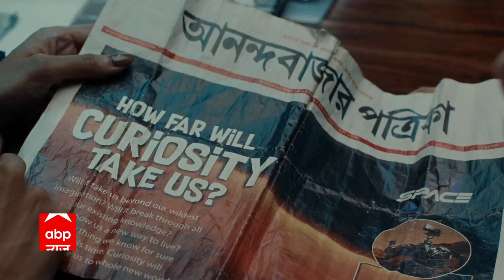Navneet Rana ने एबीपी न्यूज पर लाइव स्वीकार किया Uddhav Thackeray का चैलेंज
पिछले दिनों महाराष्ट्र में बड़ा हंगामा हनुमान चालीसा को लेकर हुआ जब अमरावती की सांसद नवनीत राणा ने मातोश्री जाकर हनुमान चालीसा का पाठ करने का एलान किया. इसके बाद उनकी गिरफ्तारी भी हुई. अब उद्धव ठाकरे ने नवनीत राणा को चुनौती दी है कि वो कश्मीर जाकर हनुमान चालीसा का पाठ करें.